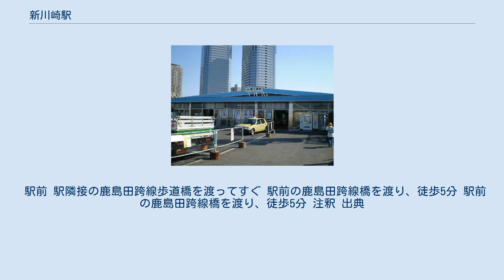新川崎駅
新川崎駅（しんかわさきえき）は、神奈川県川崎市幸区鹿島田一丁目にある、東日本旅客鉄道（JR東日本）の駅である。
1980年10月1日に横須賀線のいわゆる「SM分離」に際して、東戸塚駅とともに開業した。
 横須賀線および湘南新宿ラインの宇都宮線 - 横須賀線直通列車のみが停車する。
線路名称上は東海道本線の支線であり「品鶴線」の通称を持つ（詳細は路線記事および鉄道路線の名称参照）が、旅客案内では「東海道（本）線」や「品鶴線」とは案内されない。
 相鉄・JR直通線列車は貨物線の線路を使用するため新川崎駅横を通過する　が、当駅 - 武蔵小杉駅間に区間外乗車の特例が設けられている。
区間外乗車#特定の分岐区間に対する区間外乗車も参照。
 また当駅には、各路線ごとに駅番号が与えられている。
 同じ川崎市内の川崎駅はJRの特定都区市内制度における「横浜市内」の駅として属しているが、当駅は属していない。
 設置が決定された当時、付近の地名と南武線の最寄り駅を元に仮称「新鹿島田」とされた。
しかし、その名称だとどこにあるのか分かりづらいという意見や、もともとは東海道本線であることからSM分離時に川崎駅の代替駅として開業したことにより、名称が「新川崎」となった。
 しかし、2010年3月13日に武蔵小杉駅に横須賀線ホームが設置され、川崎駅へ通じる南武線と直接乗り換えができるようになったことから、駅名の「川崎駅の代替」という意味合いは徐々に薄れてきている。
 駅誕生当時は「新川崎」という地名はなかったが、2007年12月15日に実施された住居表示の実施に伴う町名変更で、隣接する小倉・北加瀬地区の一部が「新川崎」という地名になった。
ホームはカーブ上に位置している。
 武蔵小杉駅管理の業務委託駅（JR東日本ステーションサービス委託）。
 駅舎は耐震補強工事が行われた。
エレベーターとエスカレーターが設置されている。
 （出典：JR東日本:駅構内図） 崎陽軒により販売されている主な駅弁は下記の通り。
 2020年（令和2年）度の1日平均乗車人員は21,904人である。
 この場所は長く新鶴見操車場（現・新鶴見信号場）の外れにあり、駅の出入口も鹿島田跨線橋に面しているため、いわゆる「駅前商店街」は陸橋を降りた所になり、駅出口からは少し離れている。
当駅の構内を含め、横須賀線の西側には新鶴見操車場跡の空き地が広がっており、一部は新鶴見信号場・新鶴見機関区として使用されている。
2000年には、当駅の南側に慶應義塾大学の新川崎タウンキャンパス（K²（ケイスクエア）タウンキャンパス）が開設され、2007年にはパイオニアが事業所を開設（2016年に文京区に移転し、ヒューリックに売却、富士通が全棟借り上げ）するなど、「新川崎・創造のもり」構想の中核として先端技術研究を進めている。
 駅前 駅隣接の鹿島田跨線歩道橋を渡ってすぐ 駅前の鹿島田跨線橋を渡り、徒歩5分 駅前の鹿島田跨線橋を渡り、徒歩5分 注釈 出典